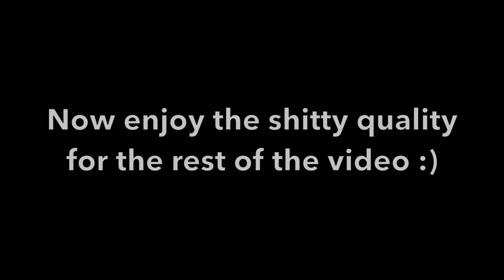ATTACK ON TITAN THE FINAL SEASON EPISODE 2 - Reaction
The final season of Attack on Titan is here and every week I will be doing a Livestream where I react to each episode of the show along with an edited down highlights reel. For some reason, my nose unleashed an ungodly amount of blood halfway through the episode which screwed up the stream, but other than that, it was smooth sailing.